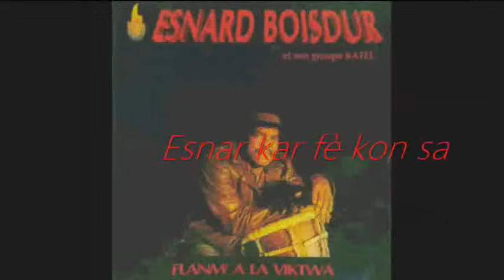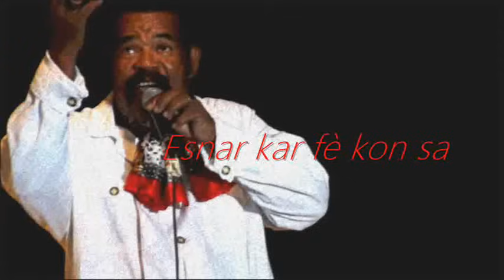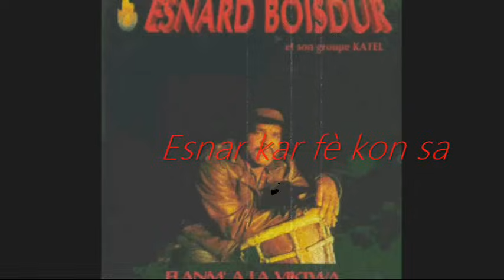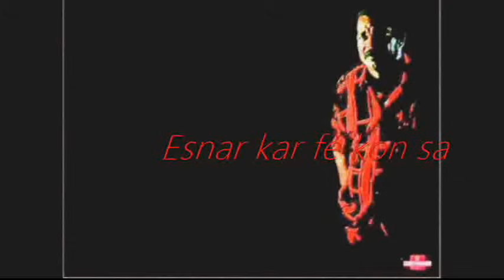ESNARD BOISDUR "esnar kar fè kon sa" GWO KA